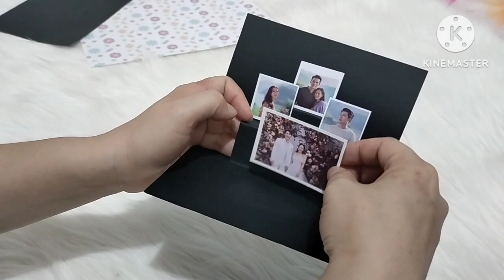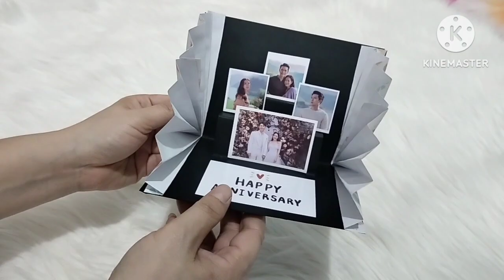Tutorial membuat kartu ucapan foto kipas